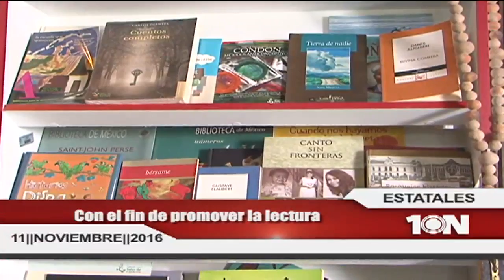Corte Informativo emisión nocturna (11 de noviembre 2016)